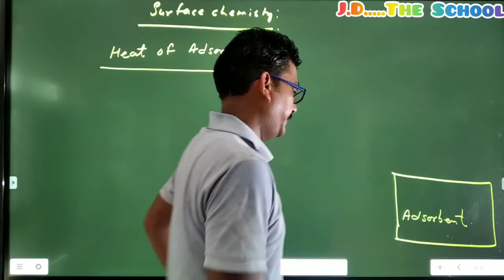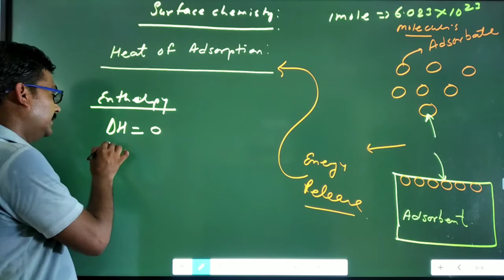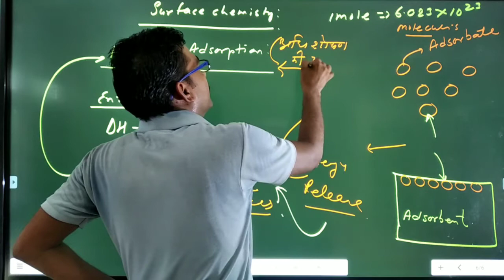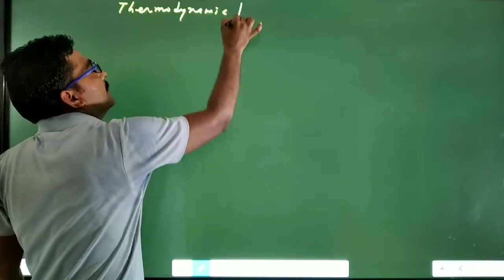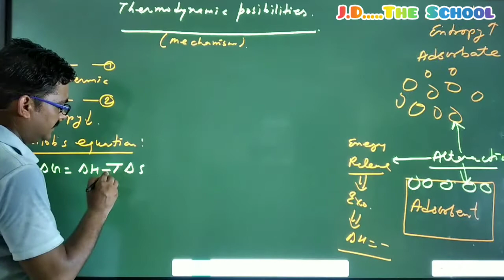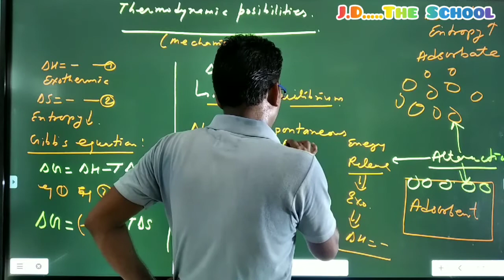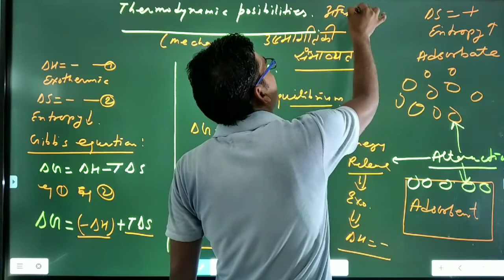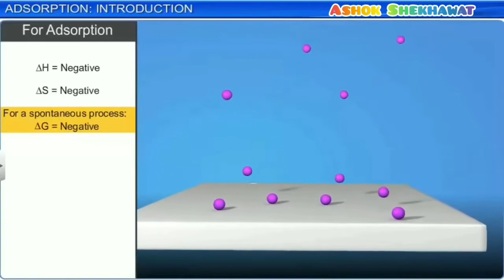Surface Chemistry:::Heat of adsorption:::: Thermodynamic aspect of adsorption::NEET/JEE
Surface Chemistry
Thermodynamic aspect of adsorption
Heat of adsorption